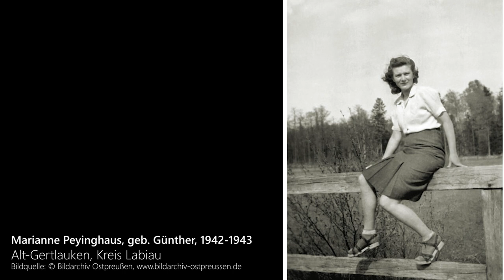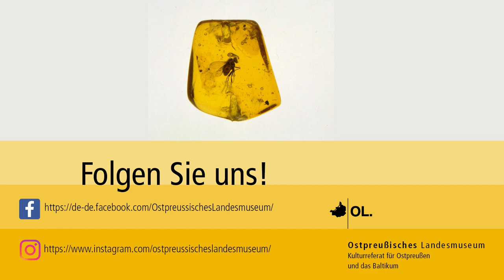Erlesenes Ostpreußen: Ulla Lachauer über "Stille Jahre in Gertlauken" von Marianne Peyinghaus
1945 ging die deutsche Geschichte Ostpreußens zu Ende. Die Erinnerung an Land und Menschen lebt in seinem erstaunlich vielfältigen Schrifttum fort. Aus Ostpreußen stammen bedeutende und heute noch einem breiten Publikum bekannte Autoren wie Johann Gottfried Herder, E.T.A. Hoffmann, Siegfried Lenz, Marion Dönhoff, Johannes Bobrowski oder Arno Surminski. Auch nach 1945 erschienen in Deutschland, Polen, Russland und Litauen viele Bücher, die sich mit Ostpreußen und seinem Erbe literarisch auseinandersetzen.

In unserer Reihe „Erlesenes Ostpreußen“ möchten wir Ihnen besonders lesenswerte Romane, Erinnerungen, Gedichte oder Sachbücher vorstellen, die Ihnen helfen, Ostpreußen und seine früheren und heutigen Bewohner besser kennenzulernen. Bekannte „Klassiker“ wechseln dabei mit weniger bekannten Namen ab. Den Anfang macht die prominente Autorin Ulla Lachauer. Sie wird das Buch „Stille Jahre in Gertlauken. Erinnerungen an Ostpreußen“ von Marianne Peyinghaus vorstellen. Eine junge Lehrerin aus Köln wird 1941 in ein kleines Dorf in Ostpreußen versetzt. In langen Briefen an ihre Eltern berichtet sie vom Leben auf dem Lande.

Ulla Lachauer, geboren 1951 in Ahlen/Westfalen. Sie arbeitet als freie Journalistin und Dokumentarfilmerin. Von ihr sind erschienen: "Die Brücke von Tilsit" (1994), "Paradiesstraße (1996), "Ostpreußische Lebensläufe" (1998), "Ritas Leute" (2002), "Der Akazienkavalier" (2008), "Die blinde Gärtnerin" (2011), „Von Bienen und Menschen. Eine Reise durch Europa“, alle bei Rowohlt. Seit vier Jahren lebt sie mit ihrem Mann in Lüneburg.

Eine Reihe des Kulturreferats des Ostpreußischen Landesmuseums mit Deutschbaltischer Abteilung.